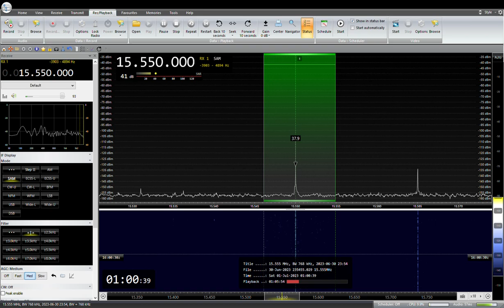15550KHz JRC Radio Dabang Dafur Arabic 2023/ 01/ 01 00: 58 JST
TX Site:Santa Maria di Galeria
RX:AIRSPY HF+ Discovery
ANT:303WA-2 , ATU ELEMENT,YOULOOP,  TDF, MLA, ALAM
QTH:SAITAMA JAPAN